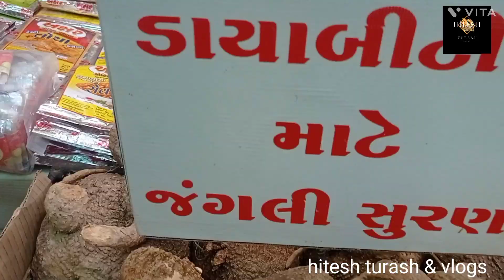જલારામ વીરપુર ધામ, અવનવી વસ્તુથી ભરચક બજારના અદ્ભૂત દ્રસ્ય જોવો.